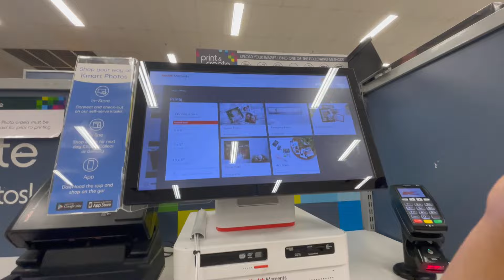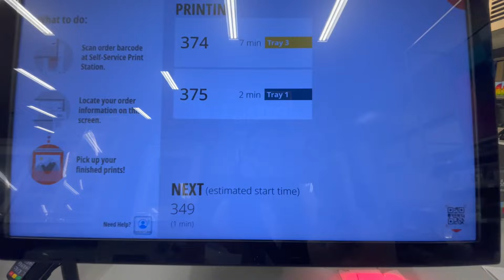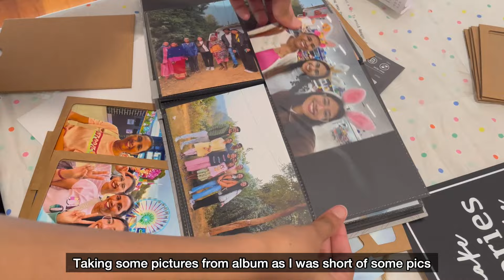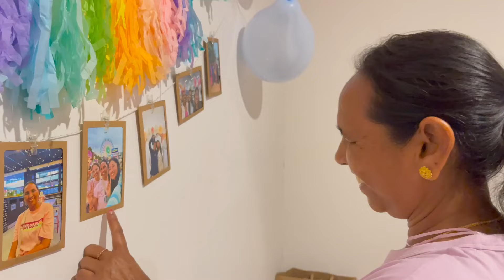Mummy k birthday m kon mila? 😮 || Birthday Vlog || celebration || family vlog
Hello🧸

I hope you guys enjoyed watching this vlog. We have put so much of effort, Please do support us. Thank you. ❤️